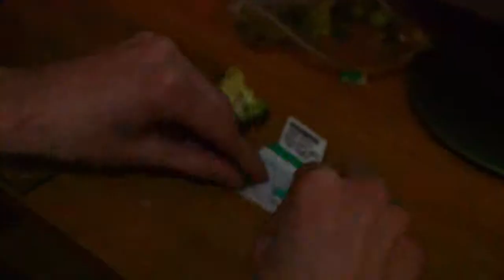Live, Die, Repeat - Short Film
A boy wakes up one morning to find himself in a new body. After a while of questioning life, he realizes that this is just a vicious cycle. And that's where our story begins...